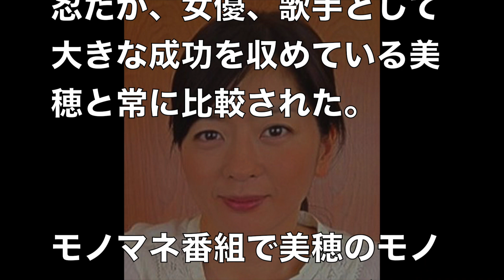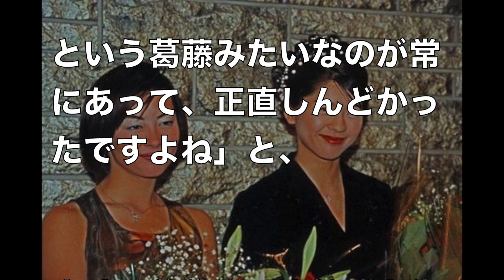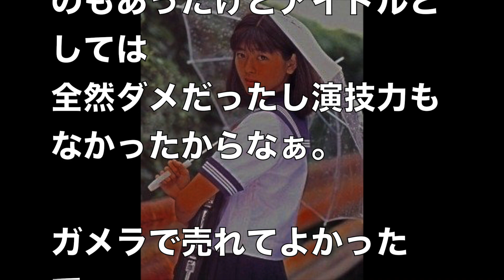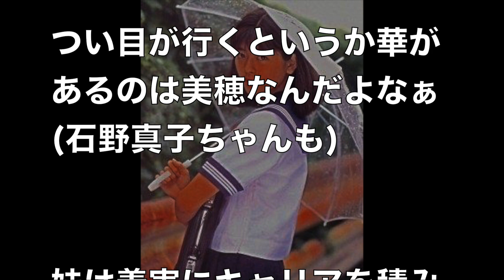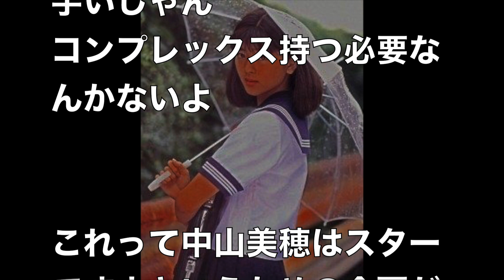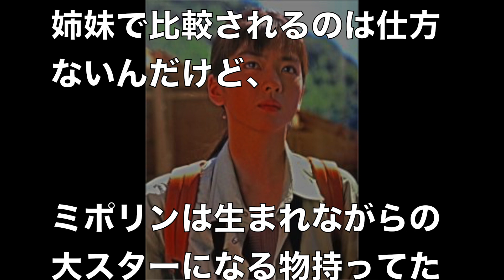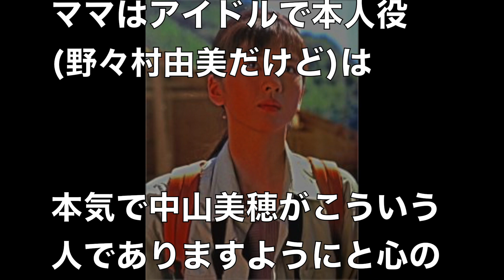中山美穂の妹・中山忍の現在が...「カミングアウト」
【関連動画】